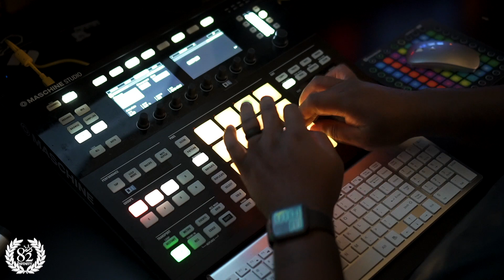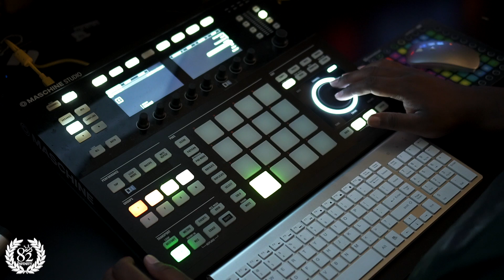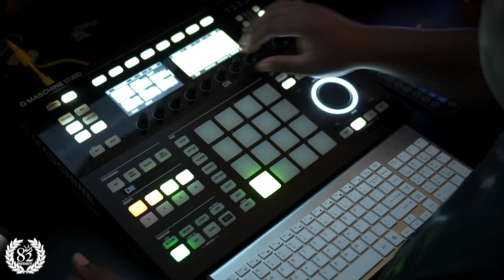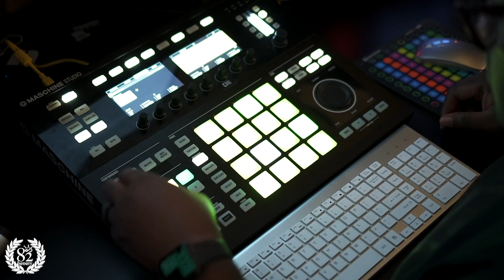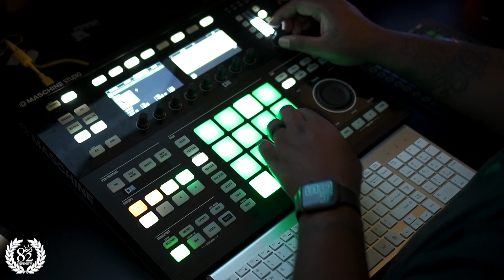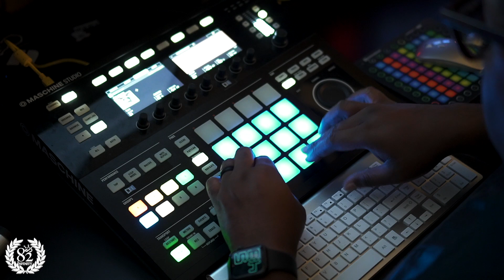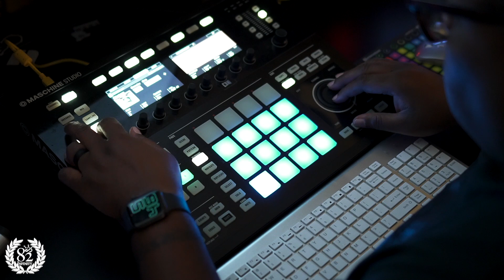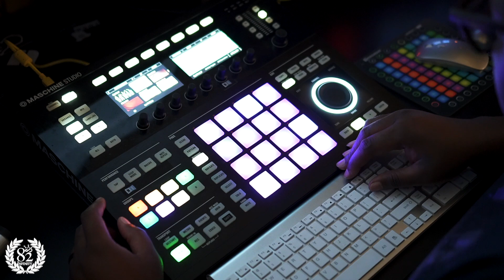Making A Beat On Maschine Studio - Flipping Alex Isley Sample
00:12 - Auditioning Drum Sounds
01:14 - Recording In Sample
01:42 - Chopping Sample
03:53 - Tweaking Sample Chops
05:23 - Adding Drums
07:53 - Adding Sample
17:27 - Adding Bass
20:53 - Adding Percussion
26:37 - Adding Chords
30:03 - Final Beat